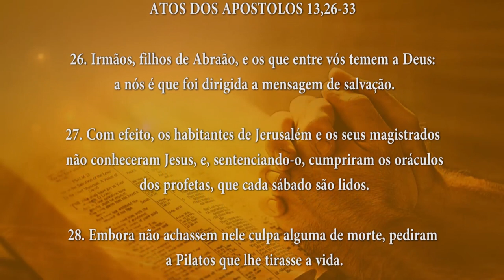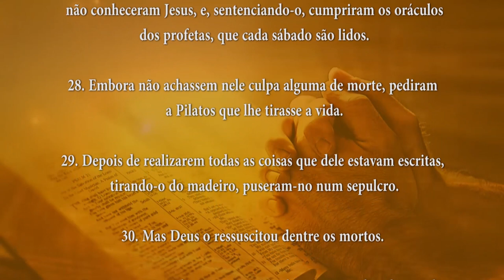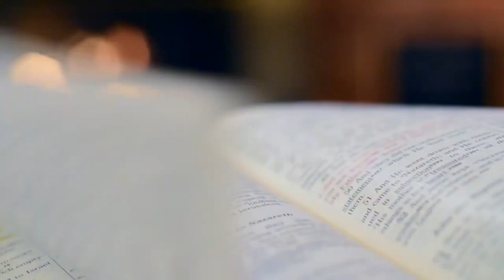PALAVRA DE DEUS MEDITADA(26/04/2024)